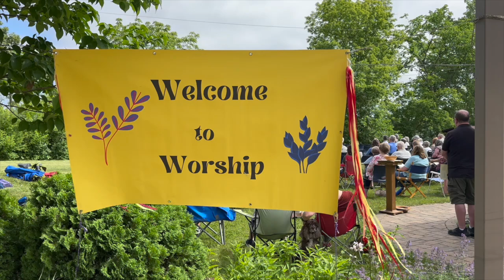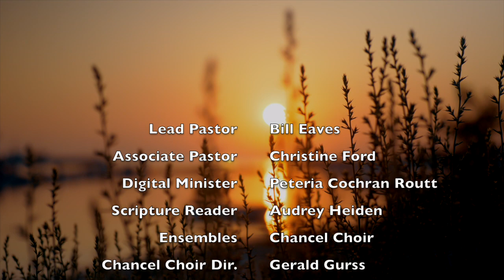The Spiritual Work of Election Season: Your Neighbor Doesn't Live Next Door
Welcome to Church Online with White Bear Lake United Methodist Church. We invite you to be a regular part of our online community. Sunday service is released each week at 7am at wblumc.org and on our YouTube channel. Chat with our Digital Minister Peteria (Pa-tera) Cochran Routt and the online community on Facebook Sundays at 10am as we watch the Sunday service together. Keep regular contact by following us through the week on Facebook, Instagram & YouTube.

“Our Love Can Mend a Broken World” – Tom Trenney
c. 2020 Galaxy Music Corporation  One License.net A-724403

The individual components of this video were created in accordance with Minnesota state-mandated COVID-19 guidelines at the time of each individual component’s creation.

Permission to podcast and stream the music in this service is obtained from One License by license  A-724403 and from CCLI License No. 507344. CCLI Streaming License No. 2355628.